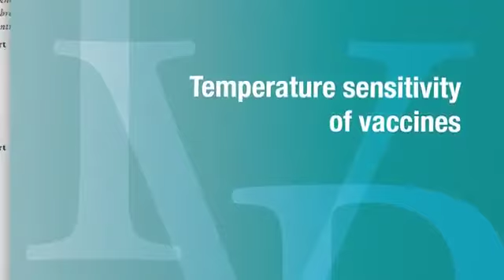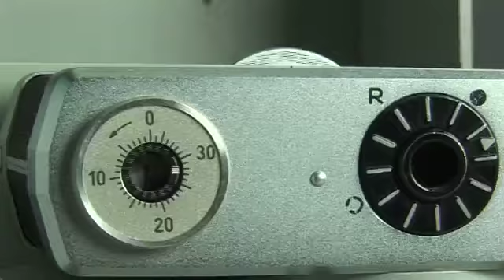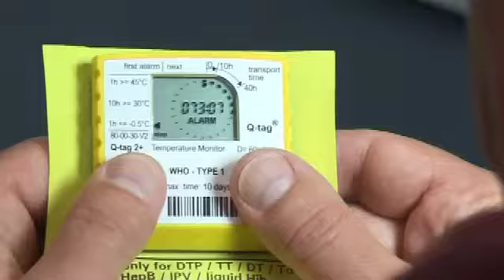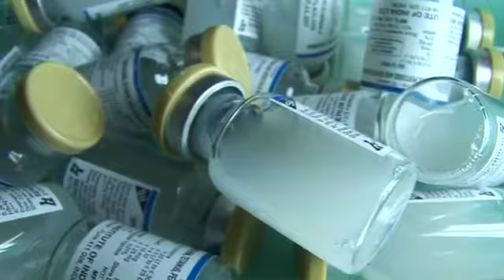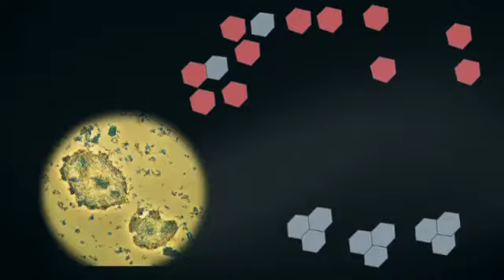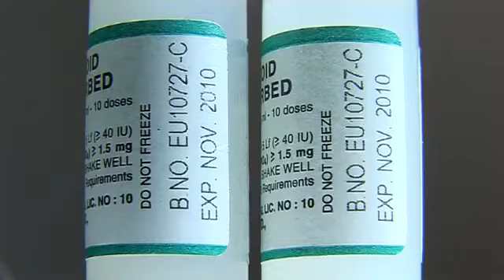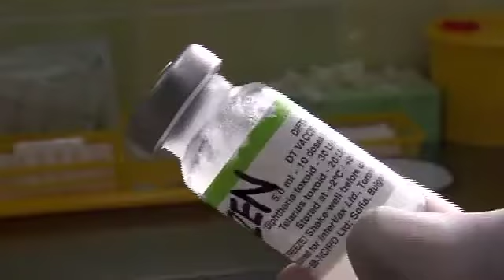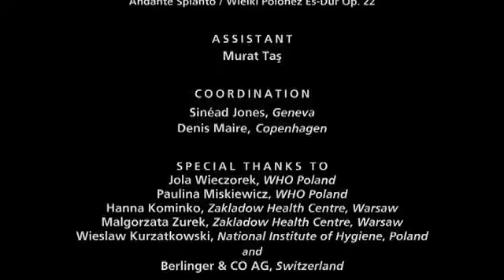How to do Shake Test!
This is for education purpose on effective vaccine management.